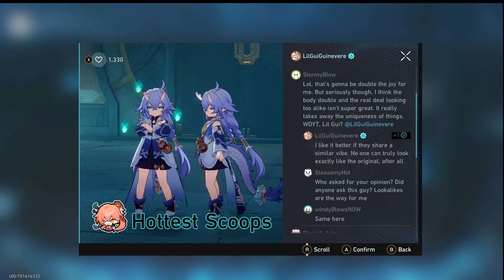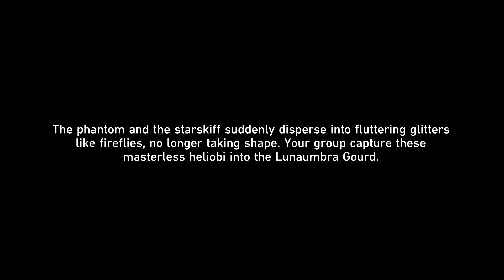A Foxian Tale of the Haunted: I wish my sub count was going up that fast (Honkai: Star Rail part 87)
'A Foxian Tale of the Haunted' is an event that is also a Trailblaze Continuance Mission.
This time we have to do the event part of 'A Foxian Tale of the Haunted' to rise our fanbase so we could get better clues about roaming Heliobi. At first we encounter Heliobi known as Chess Ghost and Phantom Starskiff. We also try a challenge from the event and start next part of Trailblaze Continuance Mission.

(game only)